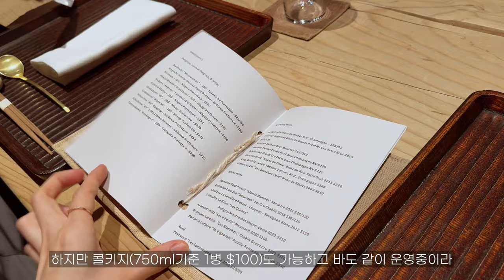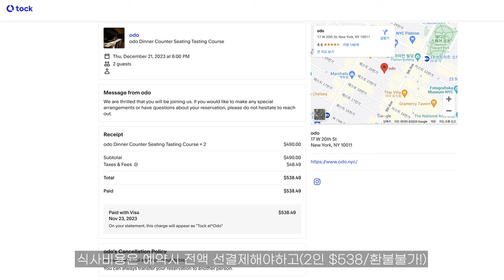[뉴욕맛집]뉴욕의 작은 바 뒤에 숨어있는 미슐랭2스타⭐️⭐️ 가이세키 레스토랑 odo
Hiroki Odo쉐프가 이끌어나가는 odo는 올해 미슐랭 2스타를 받은 뉴욕의 가이세키 레스토랑이에요
이곳은 특이하게도 Hall이라는 작은 바 뒤에 숨은 스피키지 레스토랑인데요, 바의 금빛 벽을 밀고들어가면 넓은 레스토랑이 펼쳐지고 그 곳에서 일본 전통 가이세키를 맛 보는 신비로운 경험 할 수 있는 곳이랍니다😊

참고로 Hiroki Odo셰프는 뉴욕에서 가장 유명한 비건 레스토랑 중 하나이자 일본 불교 쇼진 요리의 목적지인 미드타운 Kajitsu에서 주방을 책임졌었다고 해요!

🐝꿀팁
odo는 여러가지 식사옵션이 있는데 예약시 “Counter Seating Tasting Course“를 선택해야 가이세키 요리를 맛 볼 수 있습니다 !

드링크메뉴가 굉장히 간소한 편입니다. 콜키지(750ml기준)1병에 $100이니 미리 와인리스트를 확인해보고 필요하시면 원하는 술을 가져가셔도 좋습니다

Mon : closed
Tue - Sat : 11:45 ~ 14:30, 18:00 ~ 20:30
Sun : 11:45 ~ 14:30

⏰ Tock에서 예약가능